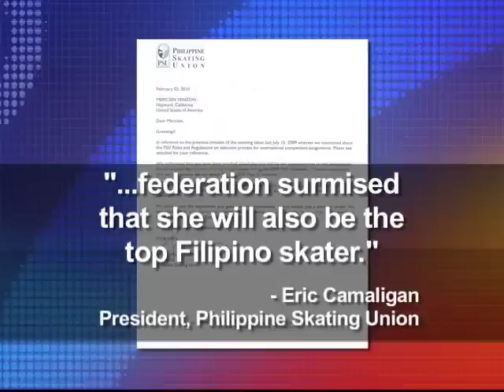RP Snubs Pinay Figure Skater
Pangarap na makapagbigay karangalan sa inang bayan, hindi nabigyang katuparan para sa isang Pilipina. All Mericien Venzon wants is to represent the Philippines in international figure skating competitions. Henni Espinosa tells us why this dedicated athlete's dreams were put on hold.